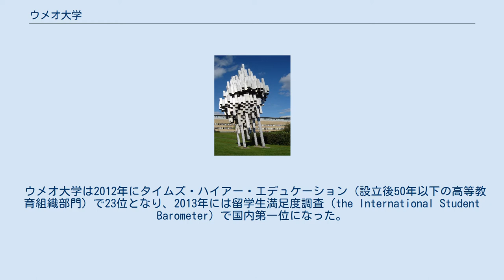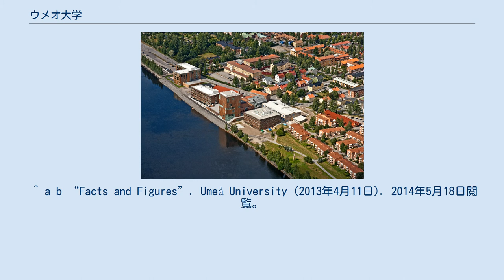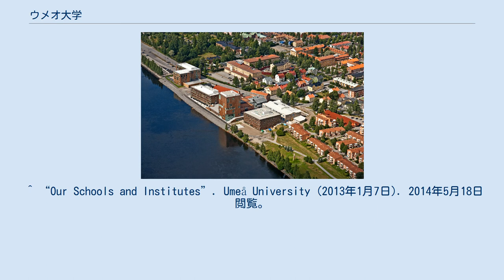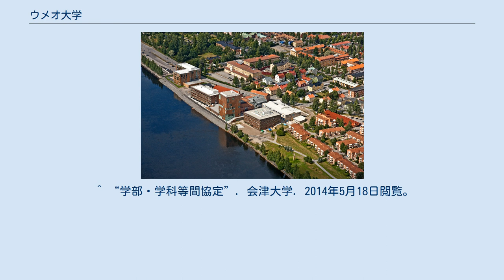ウメオ大学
ウメオ大学（ウメオだいがく、英: Umeå University 瑞:Umeå universitet）は、スウェーデンのウメオにある公立大学である。
設立されたのは1965年だが、スウェーデンの現在の国境線内では5番目に古い大学である。
 ウメオ大学は2012年にタイムズ・ハイアー・エデュケーション（設立後50年以下の高等教育組織部門）で23位となり、2013年には留学生満足度調査（the International Student Barometer）で国内第一位になった。
 ウメオ大学の前身は1956年にウメオに設立された歯科学校である。
1958年に教育研究病院が併設され、1965年9月17日にグスタフ6世アドルフの認可により、ウメオ大学が設置された。
設立当初は医学・歯学・哲学の3学部しかなかったが、1968～1969年の間に哲学部が数理科学、社会科学、芸術の3学部に分割されて5学部となり、学生数は3000人から8000人（1970年）に倍増した。
1990年代の半ばには情報技術や生物工学など様々な学部が出来て、学生数は2万5000人に達した。
21世紀に入ってからも新学部の創設は続き、学生数は毎年1000人ずつ増加し、最近は3万6700人が学ぶ総合大学に成長している。
2009年にはデーベルンズ公園の近くのウメ川の畔に、ウメオ大学芸術キャンパスが完成した。
 ウメオ大学芸術キャンパス。
川沿いに奥から順にファインアート学院（新）、デザイン研究所、ビルド・ムセアット、建築学校があり、建築学校の右隣にファインアート学院の旧校舎がある。
 ウメオ大学が経営している学校は以下の通りであり、この他に医学部など多数の学部がある。
 オーロラの彫刻「ノーラ・フエネット」 授業時の使用言語は、学部はスウェーデン語だが、修士課程、博士課程の授業では英語が使用される。
 ^ a b “Facts and Figures”. Umeå University (2013年4月11日). 2014年5月18日閲覧。
 ^ a b “Facts and Figures/ Did You Know That ... ?”. Umeå University (2013年4月15日). 2014年5月18日閲覧。
 ^ “Our Campuses”. Umeå University (2013年4月22日). 2014年5月18日閲覧。
^ “THE 100 Under 50 university rankings: results”. Times Higher Education. (2012年5月31日). ^ “Umeå University ranked 1st in International Student Satisfaction: results”. (2013年2月22日). ^ “Our History”. Umeå University (2013年9月6日). 2014年5月20日閲覧。
 ^ “Our Schools and Institutes”. Umeå University (2013年1月7日). 2014年5月18日閲覧。
 ^ “The Faculties”. Umeå University (2012年4月26日). 2014年5月18日閲覧。
 ^ “国際交流・協力”. 東京学芸大学. 2014年5月18日閲覧。
 ^ “大学間学術交流協定一覧”. 東北大学 (2014年3月1日). 2014年5月18日閲覧。
 ^ “学部・学科等間協定”. 会津大学. 2014年5月18日閲覧。